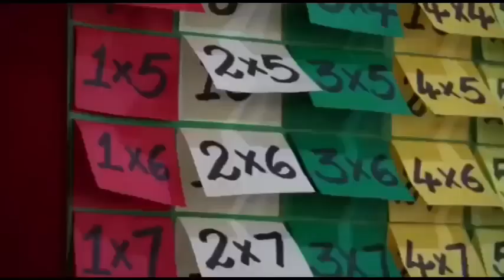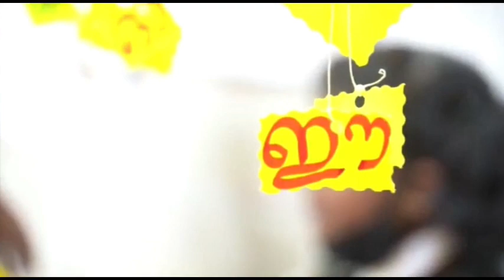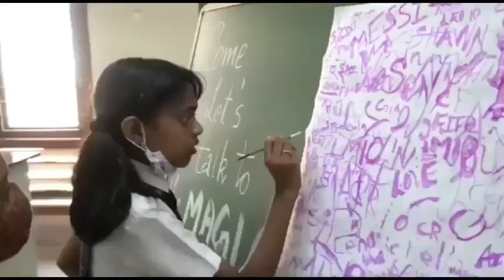നമ്മുടെ Rogationist Academy യിലെ പിള്ളേരുടെ super Exhibition...